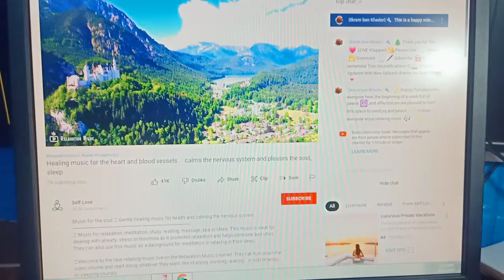19 Dell Monitor Order for Sir Arvin from Camiguin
Hey there! 👋
Welcome to GAMIT. PH Computers

or type gamit.ph on your Shopee Apps.

👞For Men&Women Shoes,Sneakers,Bags,etc.

Salamat.

Happy Shopeeing! 😊